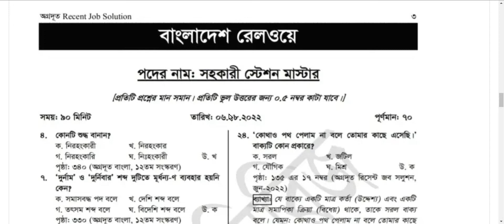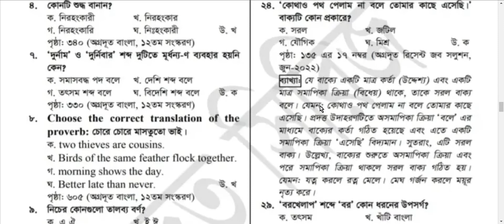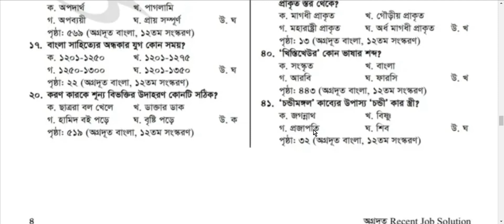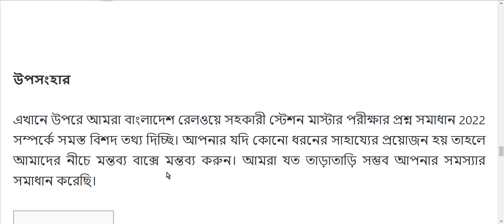সহকারী স্টেশন মাস্টার প্রশ্ন || সহকারী স্টেশন মাস্টার প্রশ্ন সমাধান ২০২২|| Exam Question Solution